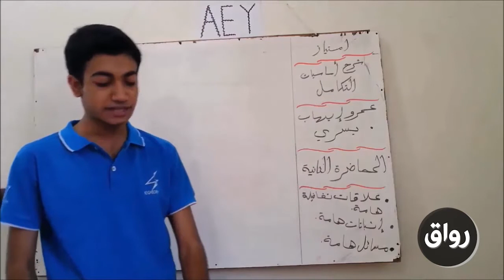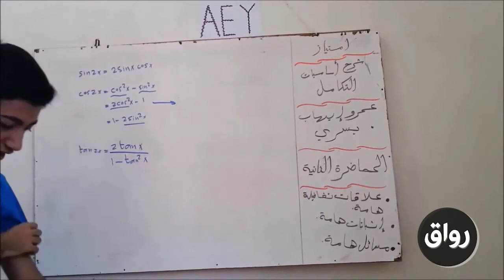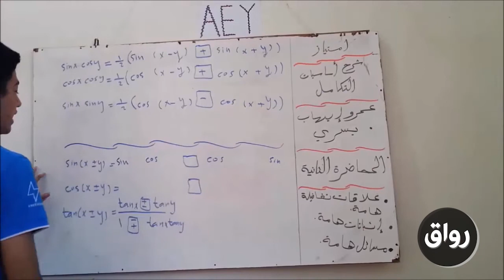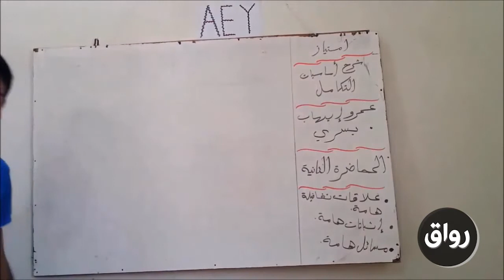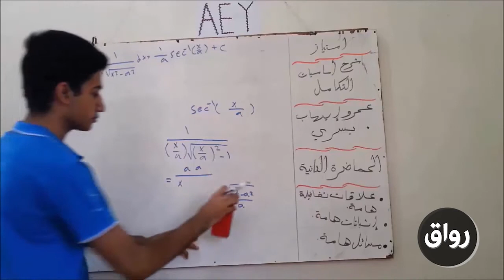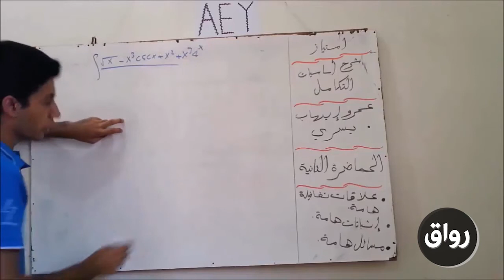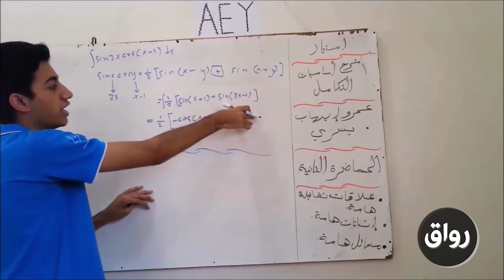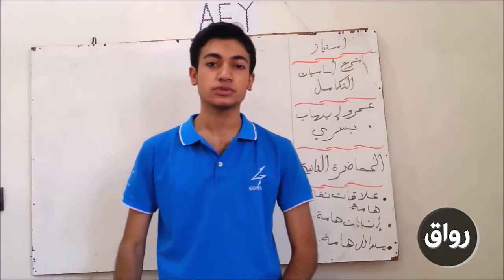رواق : اساسيات التكامل - المحاضرة الثاني